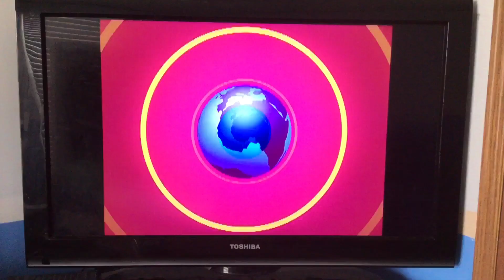WGBH/9 Story Entertainment/Discovery Kids (2004-2006)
From Season 1 of peep and the big wide world